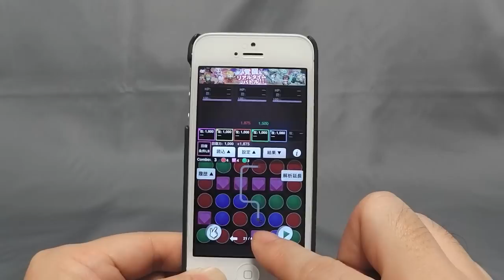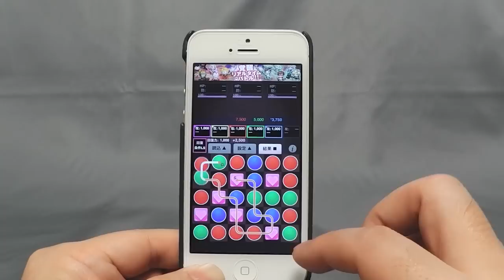パズドラのパズルを解析して、連続コンボを狙うアプリ「最強コンボ for パズドラ」デモ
パズドラ [Puzzle & Dragons] のパズルを解析して、連続コンボを狙うアプリ「最強コンボ for パズドラ」デモ（App Store